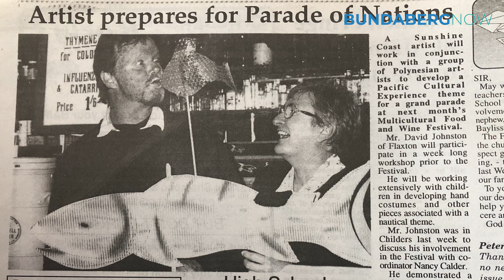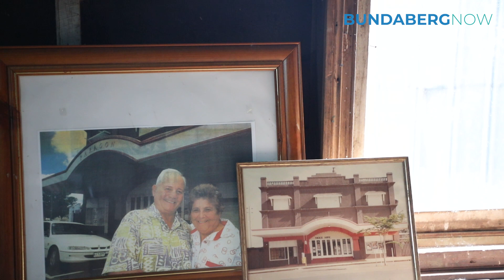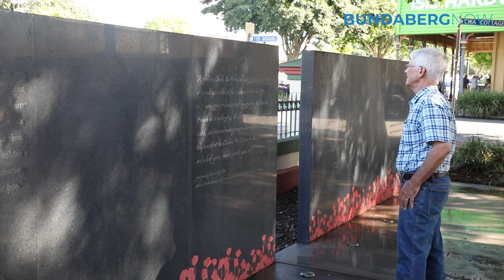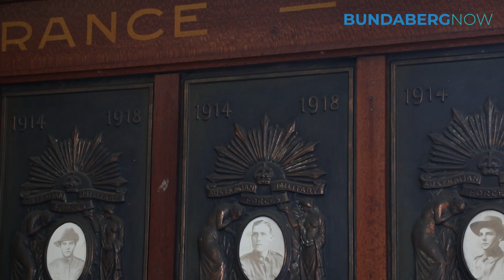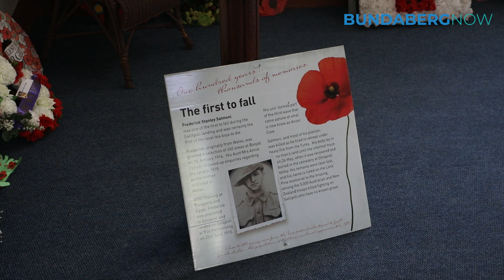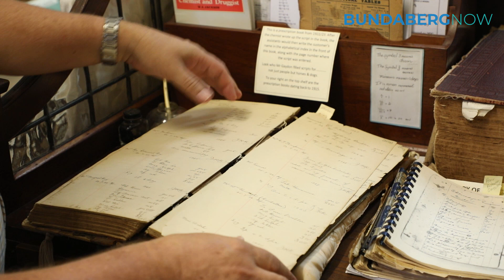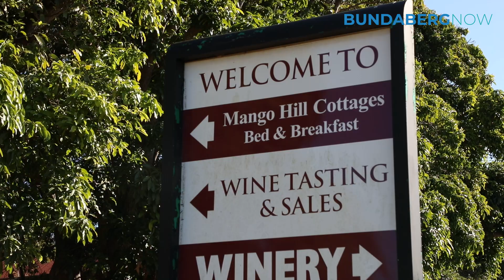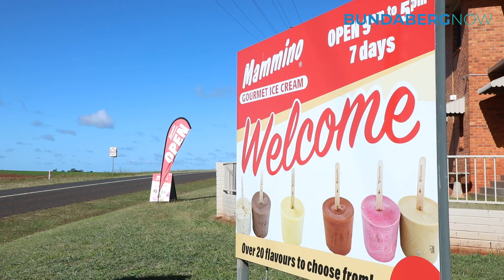Childers Festival - the festival that stops the highway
From humble beginnings to a four day event, the Childers festival has become an icon. This documentary explores what makes Childers so special and the people who call it home.